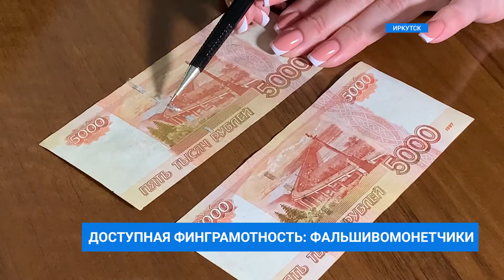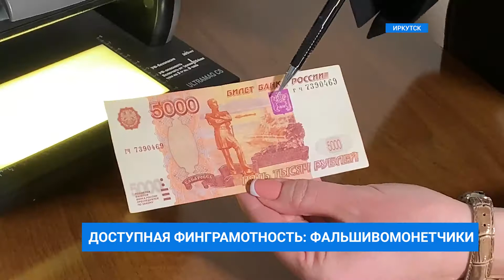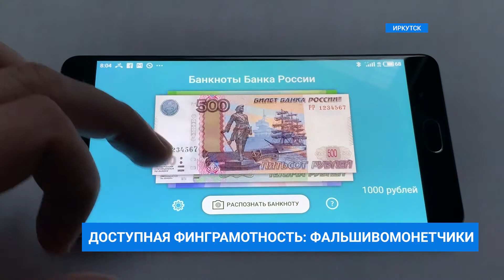«Доступная финграмотность»: фальшивые деньги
Ежегодно в банках Иркутской области эксперты обнаруживают фальшивки. В 2020-м выявлено более 180 подделок, среди которых оказалась даже одна пятирублевая монета. О том, какие банкноты подделывают чаще и можно ли самостоятельно распознать фальшивку в нашей рубрике «Доступная финграмотность».